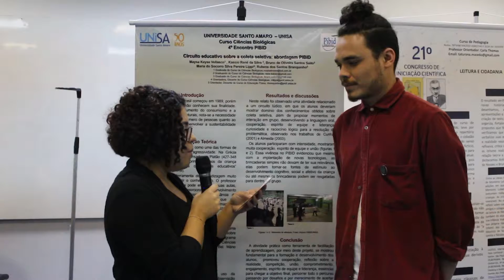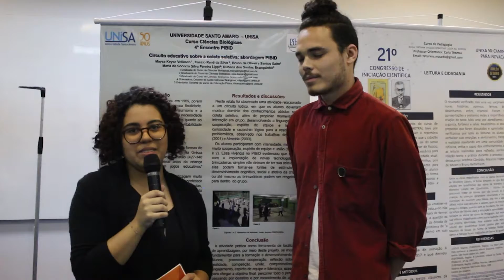21° Congresso de Iniciação Científica - Bruno Saito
O 21° Congresso de Iniciação Científica é uma oportunidade para os alunos aprofundarem um tema. O estudante de Ciências Biológicas, Bruno Saito usou o projeto para se aprofundar sobre como é possível facilitar o estudo de temas complexos.

Ficha técnica:
Apresentadora: Gabriela de Oliveira
Supervisão: Bernardo Junior
Diretor: Fábio Lima
Produtor: Juliana Franca

INF2018042